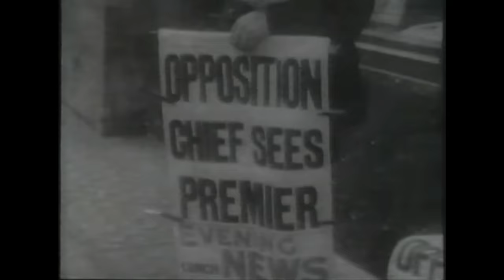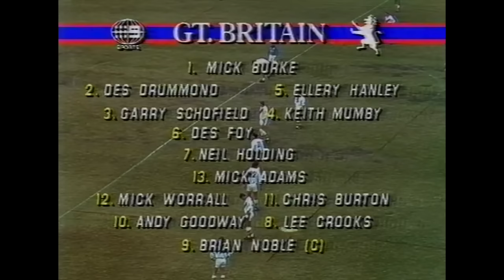1984 First Test: AUSTRALIA v GREAT BRITAIN at Sydney Cricket Ground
AUSTRALIA: Garry Jack (Balmain); Ross Conlon (Canterbury), Gene Miles (Wynnum-Manly), Brett Kenny (Parramatta), Kerry Boustead (Manly); Wally Lewis (capt, Wynnum-Manly), Mark Murray (Redcliffe); Dave Brown (Manly), Greg Conescu (Northern Suburbs), Bryan Neibling (Redcliffe), Wayne Pearce (Balmain), Ray Price (Parramatta).
Reserves: Craig Young (St George).
GREAT BRITAIN: Mick Burke (Widnes); Des Drummond (Leigh), Garry Schofield (Hull FC), Keith Mumby (Bradford), Ellery Hanley (Bradford); Des Foy (Oldham), Neil Holding (St Helens); Andy Goodway (Oldham), Brian Noble (capt, Bradford), Lee Crooks (Hull FC), Chris Burton (Hull KR), Mick Worrall (Oldham),  Mick Adams (Widnes).
Reserves: Joe Lydon (Widnes), David Hobbs (Featherstone).

AUSTRALIA 25 (Boustead Lewis Murray Price tries Conlon 4 goals Lewis field goal) beat GREAT BRITAIN 8 (Schofield try Burke 2 goals) Referee: Ray Shrimpton (New Zealand). Crowd: 30,190.
Halftime: Australia 8-2.
Scrums: 4-4.
Penalties GB 20-9.
Sin Bin: Dowling, Crooks.
Sent off: Hobbs.